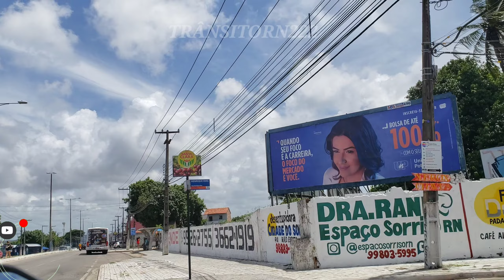ZONA NORTE DE NATAL RN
VAMOS ATÉ AVENIDA BOA SORTE NA ZONA NORTE DE NATAL RN RIO GRANDE DO NORTE

Galerinha esse canal e Vídeos variado é o meu dia dia tem muitos videos bom Obrigado a todos vocês que gosta do meu trabalho